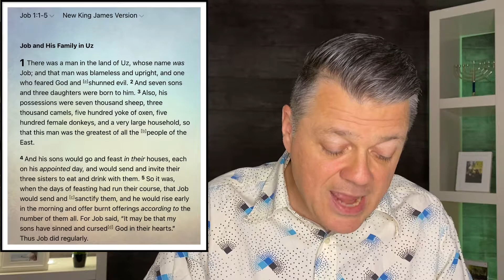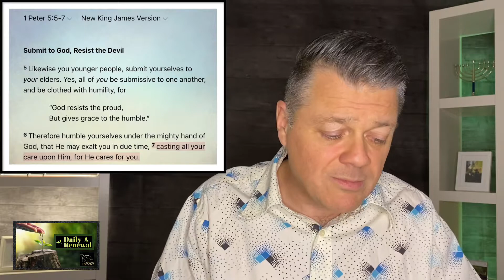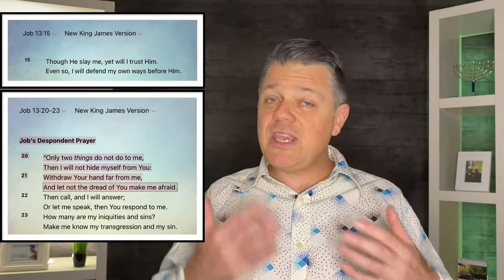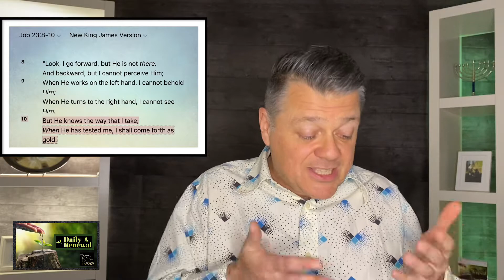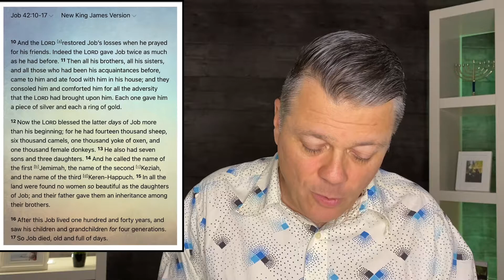✅ "ARE YOU MAD AT GOD” ❓ ⚠️ //Pastor Lyle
Are you mad at God? When a person is angry with God; sometimes their lives spiral downward to the point that they may not recover. In this video learn 4 key points that will help you get through those tough times, where you may feel you are mad at God.

SYNCID: MB01HFB4L9HN2GQ
SYNCID: MB01YSWPZGJJEFX
SYNCID: MB01GWHWBCAPKME
SYNCID: MB01WYLYJOGGV8B
SYNCID: MB01JL4YDGZ0RMN
SYNCID: MB01WYLYJOGGV8B
SYNCID: MB01C78WH0EEG68
SYNCID: MB01WYLYJOGGV8B
SYNCID: MB01WODC7QOPOHR

What SELF TANNER DO I USE?

What SKINCARE DO I USE? FRE SKINCARE..USE CODE: CELEST

What BIBLE DO I USE?

What JOURNAL DO I USE?

What DEVOTIONS DO I USE?

What CAMERA DO I USE?

What TRIPOD DO I USE?

SUNSRISE ALARM CLOCK

Are you mad at God | Pastor Lyle | Daily Renewal | River City Church